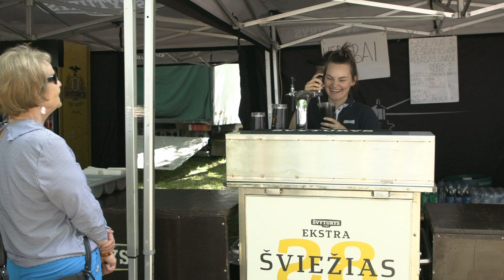Vestuvių Muzikantų Festivalis 2022 - Gintautas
2022 m. birželio 5 d. Švėkšnoje vyko septintasis vestuvių muzikantų festivalis. Festivalis tradiciškai rengiamas išpuoselėtame, vienoje gražiausių Žemaitijos vietų - grafų Pliaterių parke.
 Jūsų dėmesiui - muzikantas Gintautas.